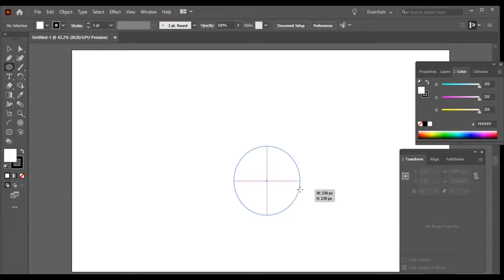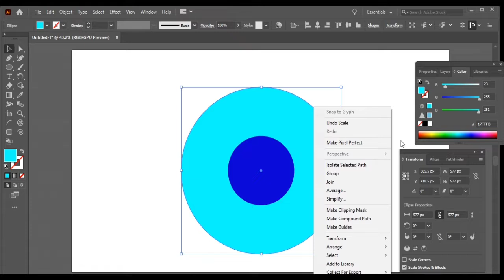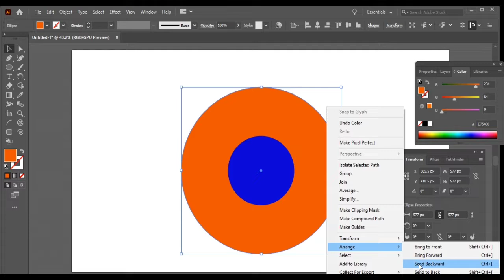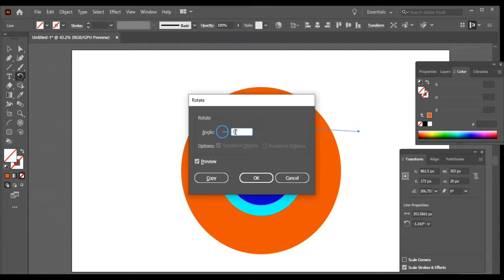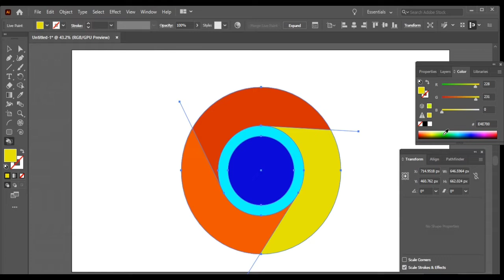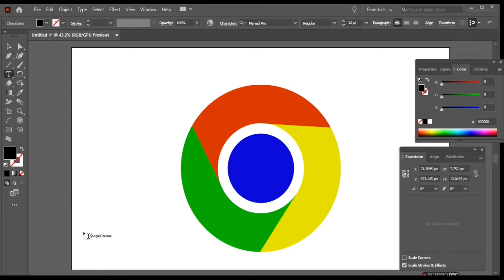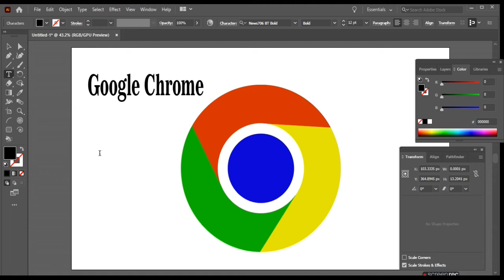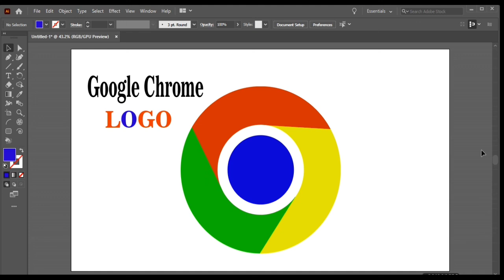Google Chrome Logo In Adobe Illustrator | How To Create Google Chrome Logo In Illustrator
Hi:
Guys is video main ma ap  ko google chrome k bary ma bta rahi hu k google chrome logo kasy banaya jata ha adobe illustrator main.or hum is ko kasy banaty hain illustrator main. or is video main google chrome logo banaye gy and  I hope, ye video ap k lye bhat faida mand ho gi. I hope you can understand how to divide a circle into equal parts.